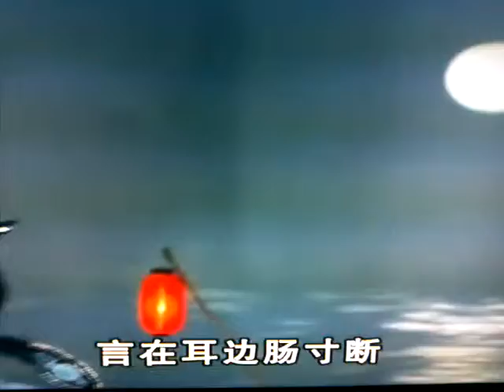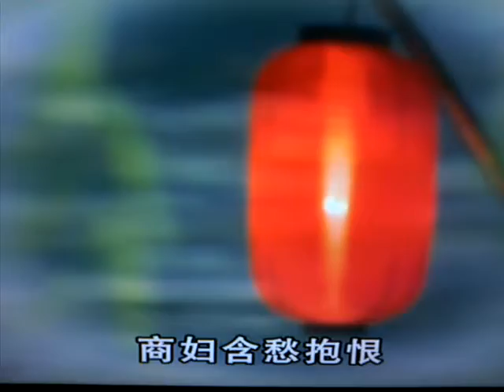粵劇 孤舟晚望(2) 陳笑風 cantonese opera